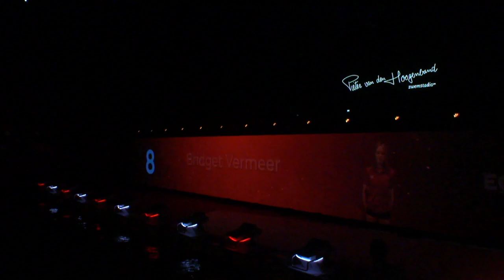#31 B-Final - Women 100 m Breaststroke - EQM 2024 | Zwemmen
EQM 2024 - #31 B-Final - Women 100 m Breaststroke